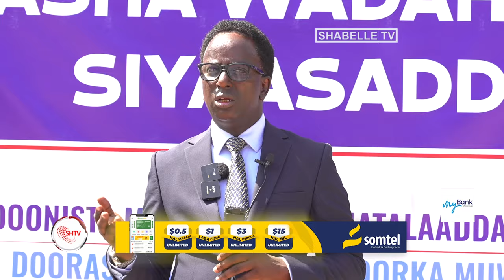Guddoomiye Yabooh: "Soomaaliya xili ay ka fiicantahay maanta maleh, Doorashaa lagu qaban karaa".